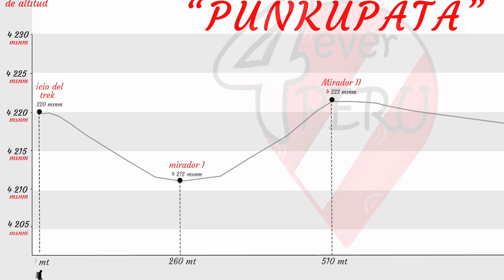✅ el abismo de PUNCUPATA | AYACUCHO - PERU | la joya de Ayacucho #1 ✅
EL ABISMO DE PUNKUPATA, el mirador más increíble que podrás visitar en Ayacucho – Perú será como estar en la puerta al cielo, la neblina y la geología agreste hace que este lugar sea considerado como una de las joyas de Ayacucho en este primer día de nuestra visita en Ayacucho, además cerca a este abismo se localiza un antiguo camino inca, además de restos arqueológicos de la antigua cultura guerrera de los Chancas. 🌄😼

🕘 Marcas de tiempo:
00:00 intro del video del abismo de Puncupata
00:50 la ruta para llegar al abismo de Puncupata
01:56 la caminata al abismo de Punkupata
02:58 mi experiencia en Punkupata, la puerta al cielo
04:01 la geologia del paisaje de Puncupata
04:32 el pasado historico de Puncupata
06:43 el final del video

➡ mi nombre es Heberth, te doy la bienvenida a este canal de viajes en Perú, 4ever Perú VIAJES. 😎

⛔ ⛔ disfruten de su viaje!!! 😺